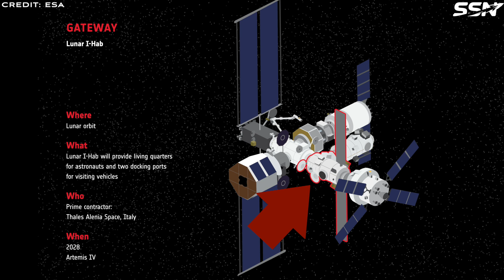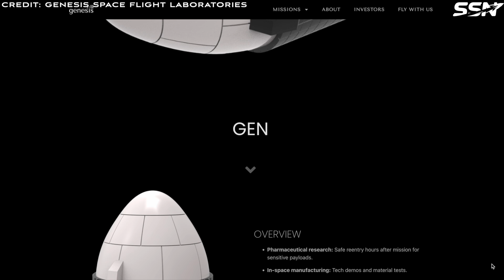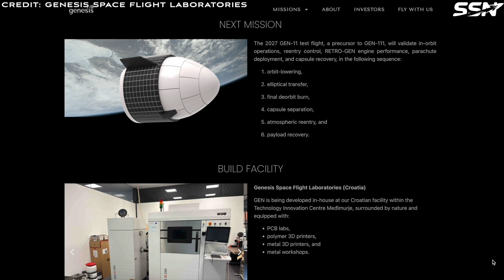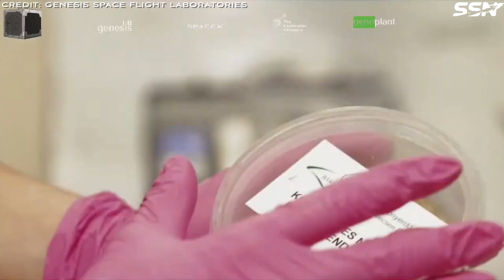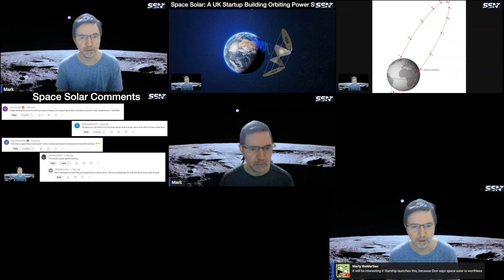Space Startup News: Redwire, a key space player, GEN Reusable Spacecraft and Rocket Lab Updates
In this week’s space startup news we cover Redwire, a key player in the space sector. A Croatian company plans on developing a reusable spacecraft for microgravity research. And, lastly, launch pad photos from Rocket Lab as the company draws closer to launching it’s Neutron rocket for the first time.

00:00 Redwire: A Key Player in the Space Sector
02:45 Genesis Space Flight Laboratories GEN Spacecraft
06:04 Rocket Lab Launch Pad Photos
06:56 Outro